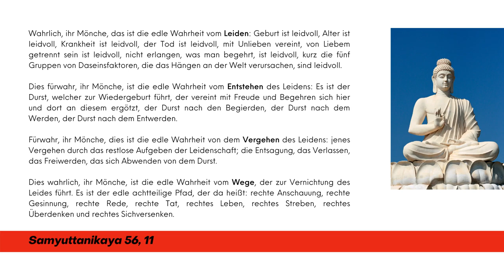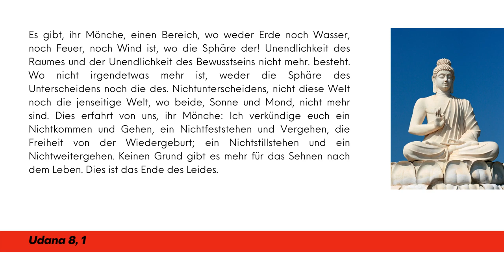Klassische chinesische Philosophie 11: Der Buddha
Ein kurzer Überblick über die Grundlagen der Philosophie des Buddha